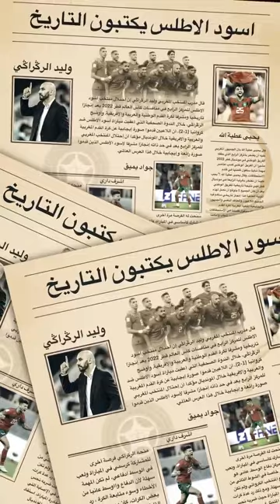Hatim Ammor Viva Morocco Version Fifa World Cup 2022